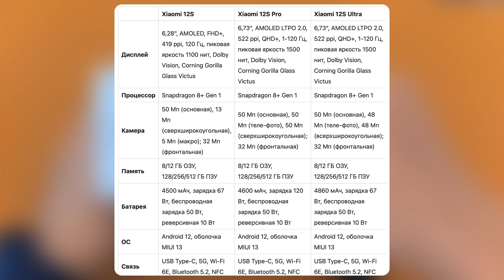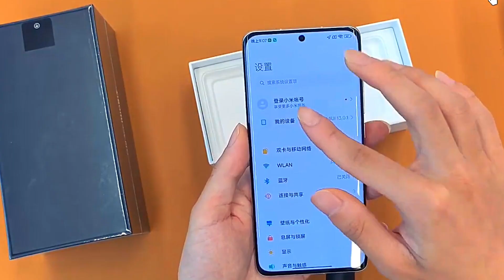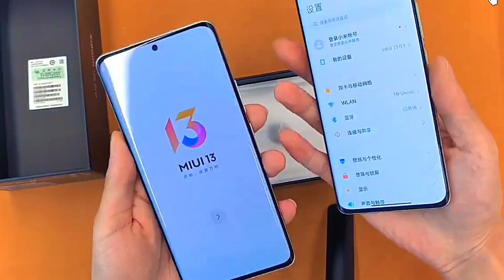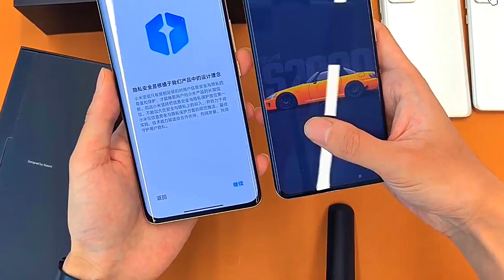Новинки Xiaomi 12S, Xiaomi 12S Pro и Xiaomi 12S Ultra! Камера —1дюйм сенсор Leica, 120-зум, видео 8K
Tinkoff Black — дебетовая карта с кэшбэком. Зарабатывайте деньги, а не бонусы. Если оформить по ссылке, вы получите бесплатное обслуживание навсегда!!!🔥🔥🔥

Компания Xiaomi представила новую серию смартфонов: Xiaomi 12S. В неё вошли три флагманских аппарата. Помимо базового 12S, есть также модели 12S Pro и 12S Ultra. Рассмотрим подробнее.

xiaomi xiaomi12s xiaomi12sultra xiaomi12spro xiaomi12 смартфоны xiaomi, xiaomi 12s ultra обзор, новинки xiaomi, какой xiaomi купить, какой xiaomi выбрать